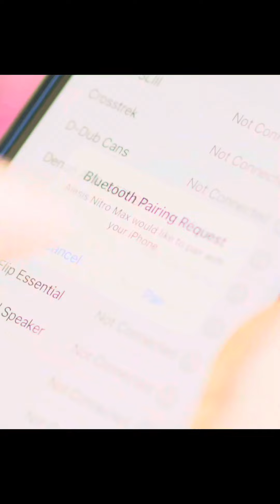Dorothea Taylor x Drumeo Giveaway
Drumeo Edition Alesia NitroMax Electronic Drum Kit!

To enter, sign up for the free 30 Day trial of Drumeo using the link below, and comment done!

Winners will be notified by email, in one week, (by Thursday June 27th) so make sure you sign up using the link above, and good luck!